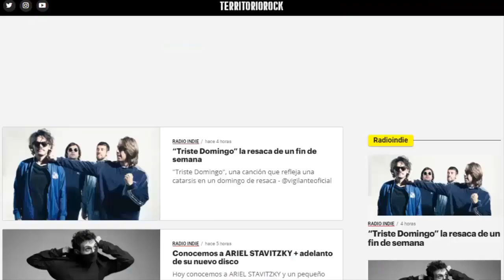💥NOTICIAS💥 SLIPKNOT, Arch Enemy, Gabriel Chachi y mucho más | Territorio Rock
╔ ¤◎REDES◎¤ ╗
┏ •❃°•🙏APOYA EL CONTENIDO🙏•°❃• ┓
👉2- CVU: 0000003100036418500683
👉Alias: seca.agudo.beato.mp